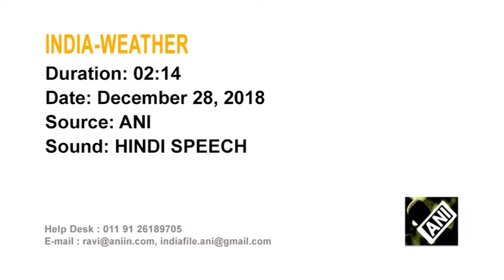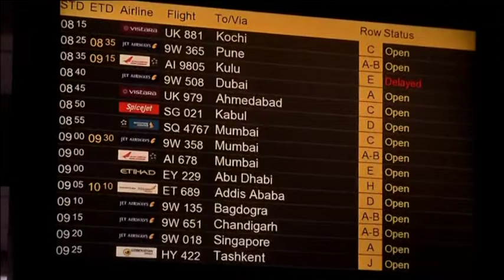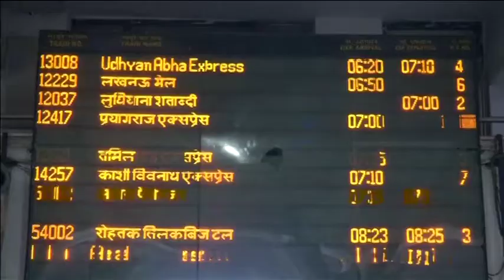28 Dec, 2018 - Northern India shivers under extreme cold wave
28 Dec, 2018 (ANI) - Northern India shivers under extreme cold wave